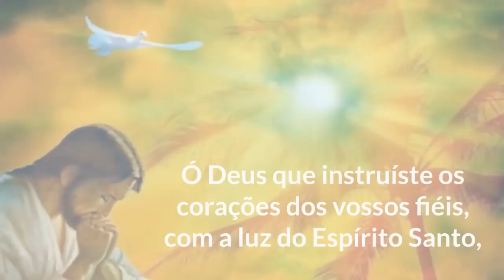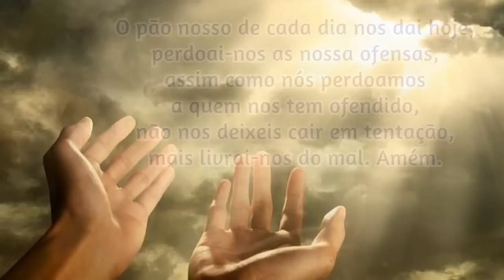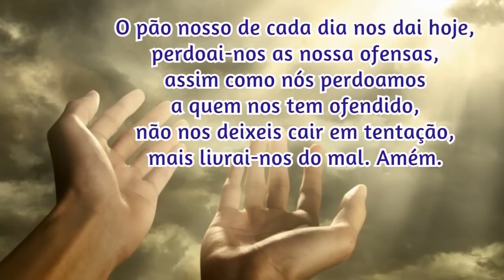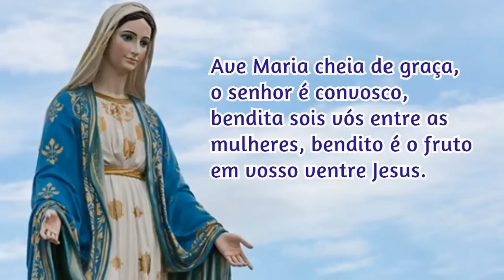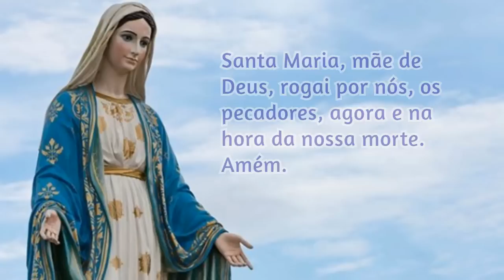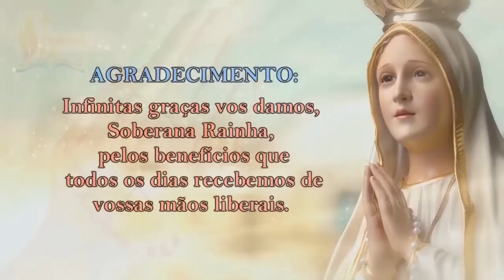26/09/2022 ORAÇÃO do TERÇO - Mistérios Gozosos - Segundas e Sábados